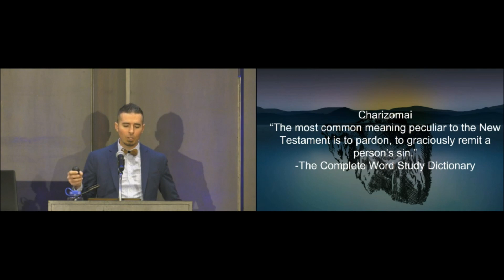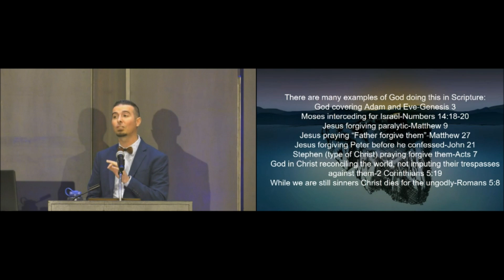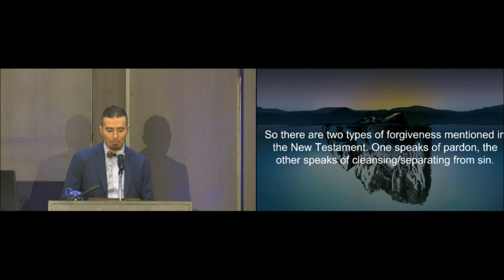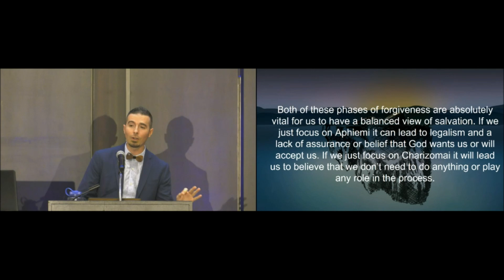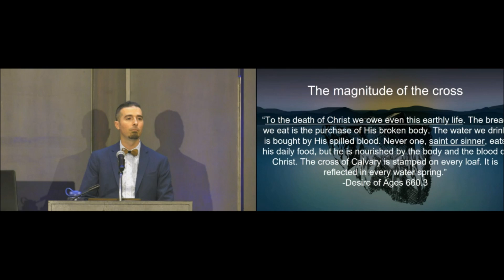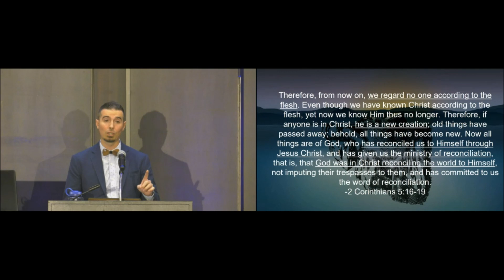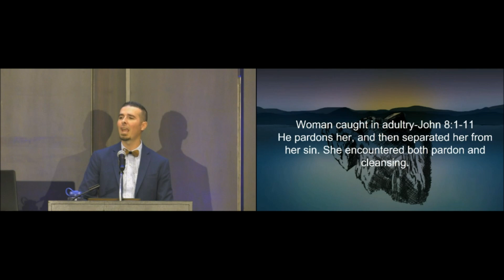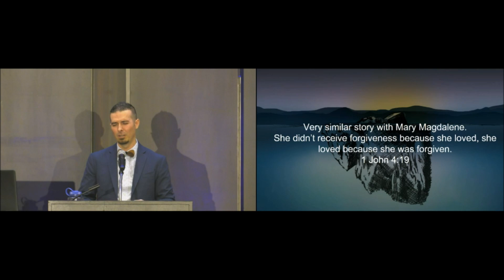God's Love Forgives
Dee Casper
Traveling to the City of God Revival
September 24-26, 2021